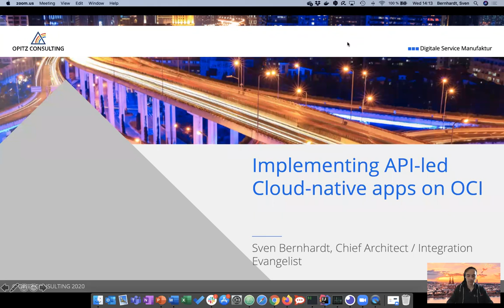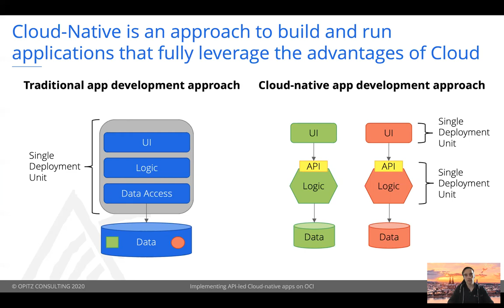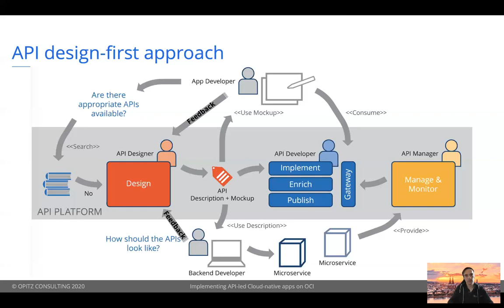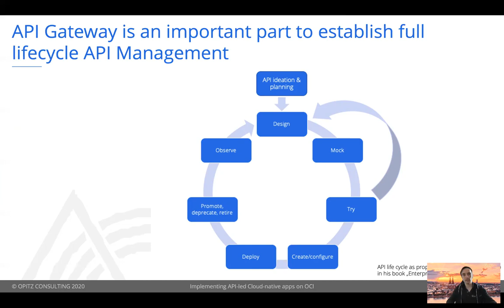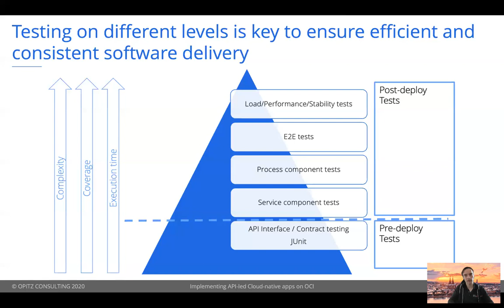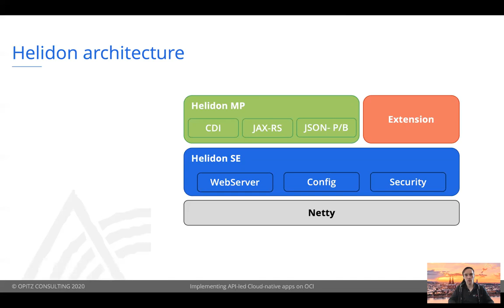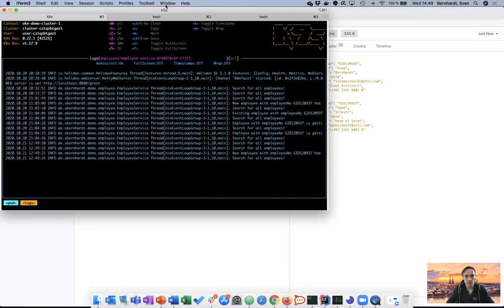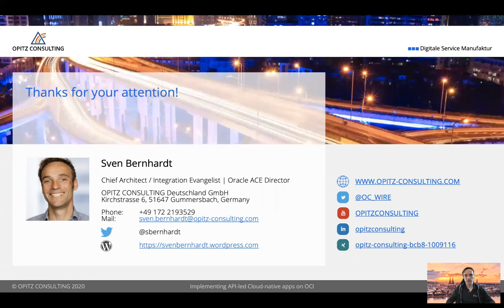Implementing API-led Cloud-native apps on OCI by Sven Bemhardt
Cloud-native is the way new applications should be built today. It doesn't matter here, if the application is going to be deployed in the Cloud or On-prem. The most important thing is that an application is applicable for getting the most out of the Cloud with respect to efficiency. APIs and Containers are essential building blocks of Cloud-native applications. As Cloud-native apps are driven by APIs, the development of such an app should start with defining the API in an API design-first approach.

Within this session I'll give further insights into what makes Cloud-native development different from classical app development. Furthermore, we'll go through the respective development steps (API design, Service development, Deployment to OCI, API exposure)  to make the session more practical. For exposing the app to the outside world OCI API Gateway will be used. The development of the Cloud-native app is done using Oracle's Microservice framework Helidon.